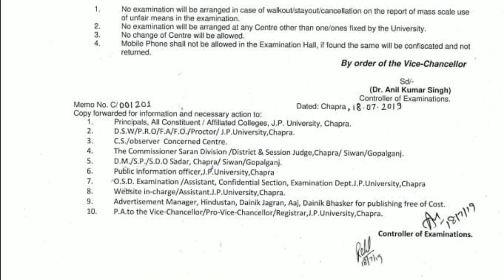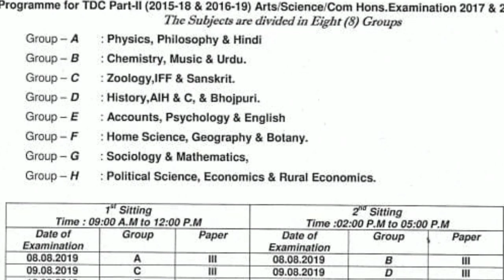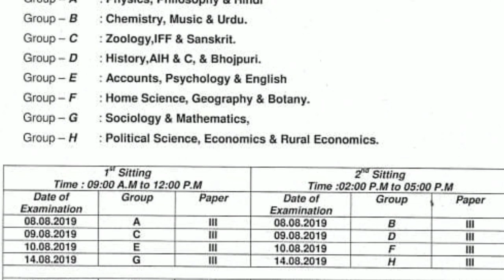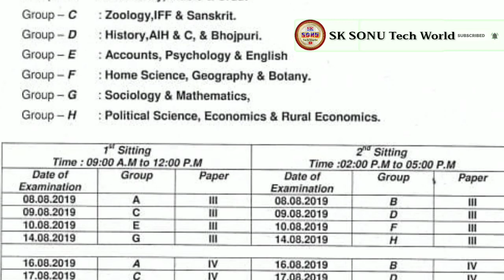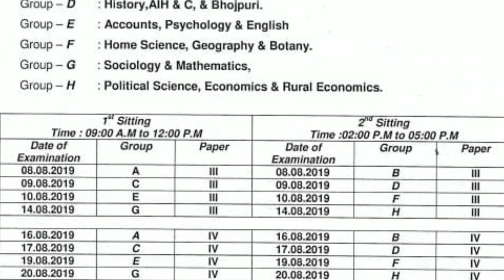JP university TDC part 2 exam date sheet 2015-18 & 2016-19| JP University part 2 program 2015-18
JP university TDC part 2 exam date sheet session 2015-18 &  2016-19| JP University part 2exam  program 2015-18

About this video: is video mein bataya gaya hai ki JP University TDC part 2 session 2015 18 & 2016 19 ka exam date sheet aa gaya hai aap is video mein dekh sakte hain Puri detail ke sath bataya gaya hai.

वैधानिक सूचना ---

धन्यवाद.

Sksonutechworld